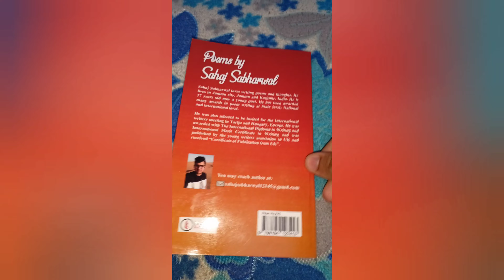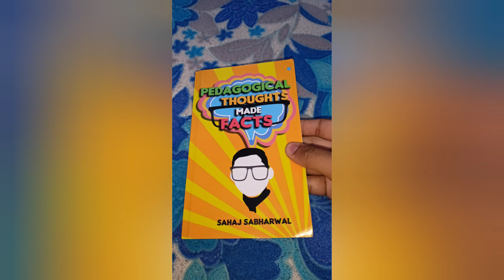Zero Se Hero | Waqt Sabka Badalta Hai | Qismat | Time Changes | Sahaj Sabharwal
PERSONALITY OF JAMMU, INDIA
NAME: Sahaj Sabharwal

Sahaj Sabharwal, a young writer and an author was born on 17th March, 2002. He lives in Jammu city, Jammu and Kashmir, India. He has completed his schooling from Dps Jammu as a Non-Medical student. Now he is a student of Aeronautical Engineering. His hobbies includes writing thoughts, listening to music, discovering new things, exploring the world, writing and singing rap songs to mention but a few. He has been awarded many awards in poetry writing at State level, National level and International level. He mostly writes motivational thoughts and on topics related to social issues for spreading awareness among the people. His writings are regularly published in many newspapers, magazines, websites, anthologies and other media platforms.
" Be You
No need to update your view
On society's new view "
His aim in life is to invent/discover something new as a Scientist or Researcher. He wants to do something new, which is done by a few. He is an inspiration of his own. He is a successful author of the BOOKS -: "Poems By Sahaj Sabharwal" & "Pedagogical Thoughts Made Facts"

NAME -: Sahaj Sabharwal

● Author of Books -:
1.) Poems by Sahaj Sabharwal
2.) Pedagogical Thoughts Made Facts
● Budding Author & Writer
● Singer & Rapper
● Motivational Speaker
● Social Worker
● Blogger & Influencer